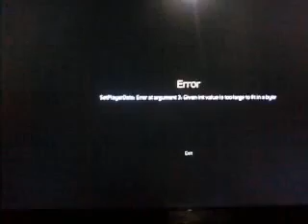May 14, 2023